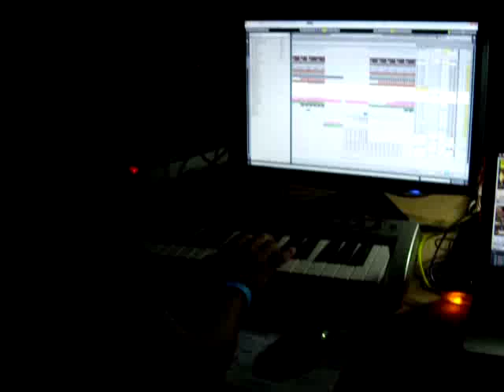S.O.S Fundation en Directo Iniesta Summer Festival